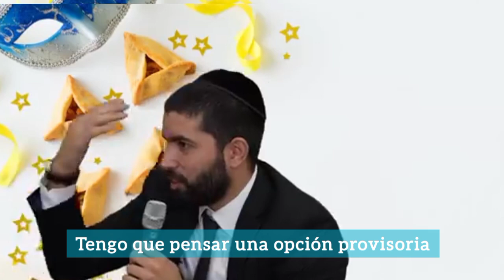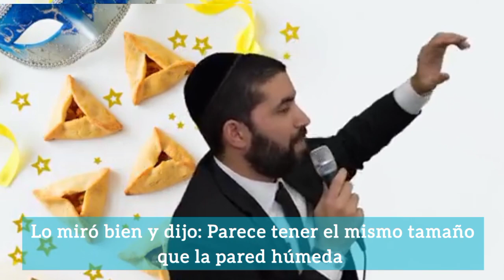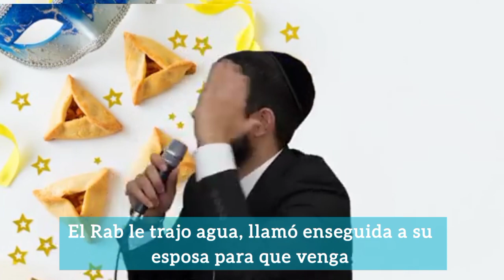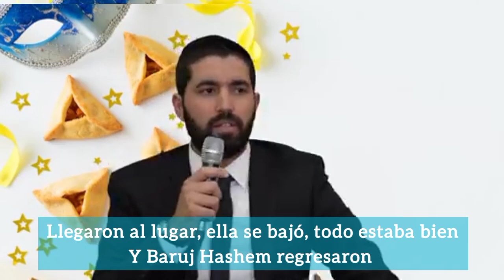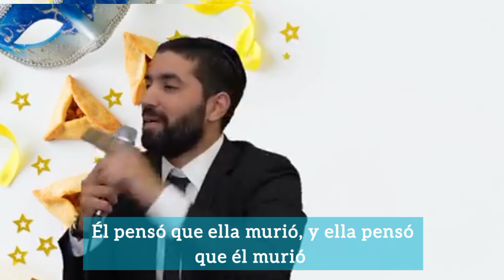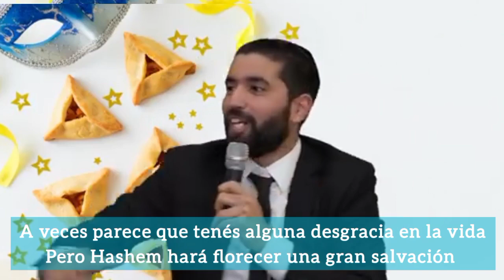Rab Snir Gueta - “Después de 35 años se reencontraron”